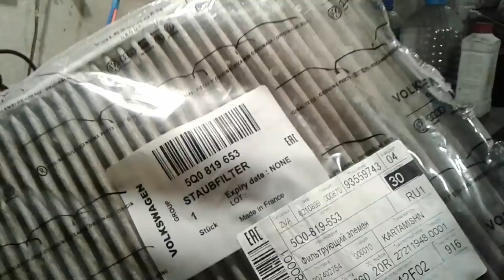А7: Итоги ТО2.. Новости со ШкодаПолей..)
В конце развеивание мифов о поломках Шкоды из форумов..
"СКАЗКИ" про допГарантию..
Сравнение...и анализ ситуации...
Артикулы оригинальных расходников